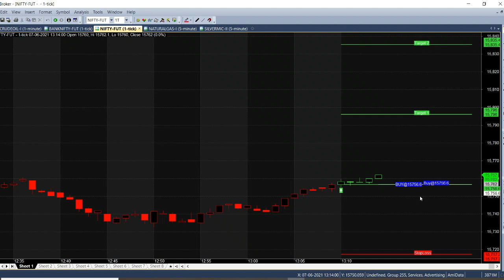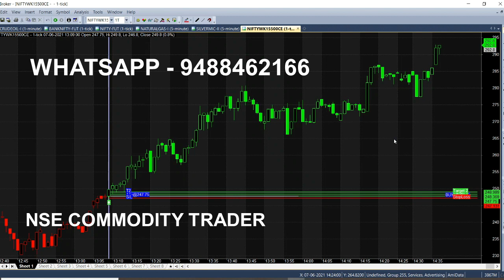Nifty Option Scalping Trading Technique Used in 1 Minute Chart Live Market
Today we Analysed Nifty Option using Scalping Strategy in 1 Minute Chart, Get Best Trading Tips in Live Market, Good Technique for Beginners also.

⏱️⏱️TIMECODES⏱️⏱️
0:00​ - Intro
0:30 - Candle Color
1:00 - Scalping technique
2:00​ - Nifty Current Position
3:00​ - Slow Moving reason
4:00​ - Today Complete analysis
5:00​ - In the money Weekly Option